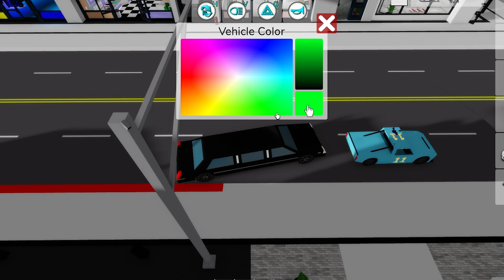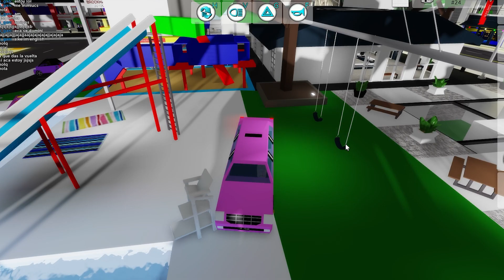SUMMER VACATION 🏡RP: ROBLOX BROOKHAVEN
=== SOCIALS ===

Help us spread the sweetness by sharing this video with your friends who have a passion for playing Roblox.